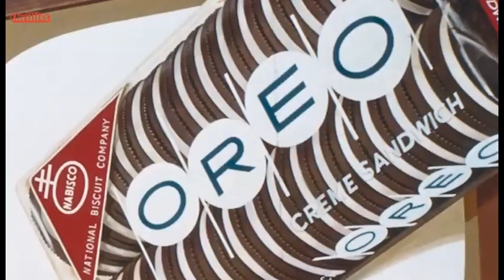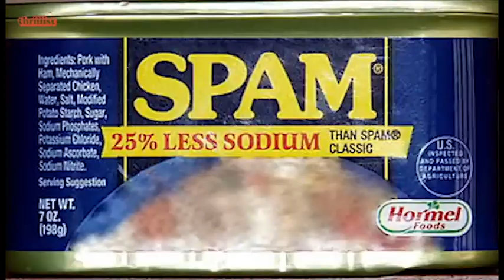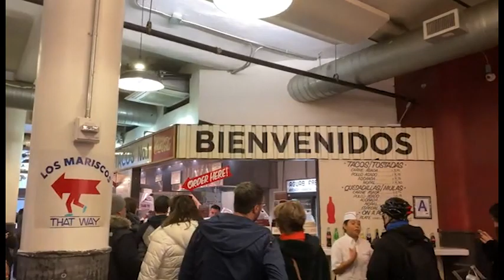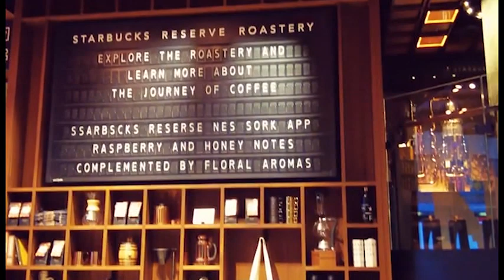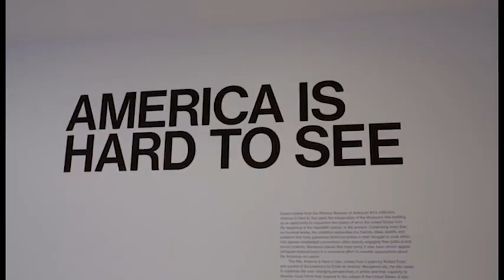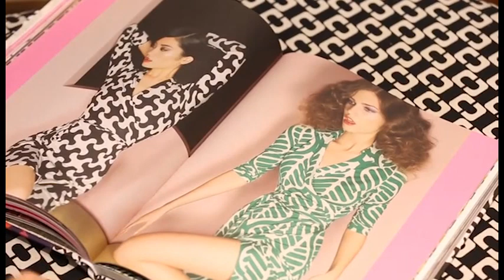NY Veronika Litv 2024 03 11